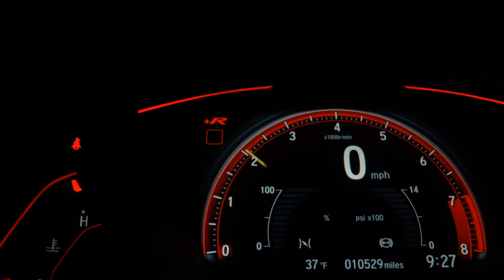RENAULT LOGAN - 2011 - Presidente Prudente/SP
LOGAN EXPRESSION 1.6
ANO: 2010/11
COMPLETO

-APROVAÇÃO FACILITADA
- AUTÔNOMO
- ASSALARIADO
*SUJEITO À ANÁLISE DE CRÉDITO!

Whatsapp Vendedores

CONTATO

Dados do Veículo
Veículo: RENAULT / LOGAN 1.6 EXPRESSION 16V
Ano: 2010/2011
Combustível: FLEX
Portas: 4 PORTAS
Câmbio: Manual
Cor: PRATA
KM: 234.000

✅ Ar Condicionado
✅ Ar Quente
✅ Direção Hidráulica
✅ Travas Elétricas
✅ Vidros Elétricos